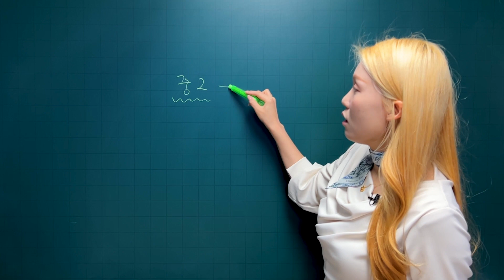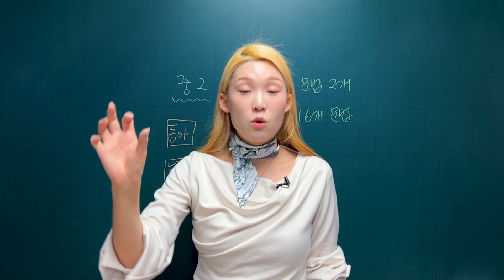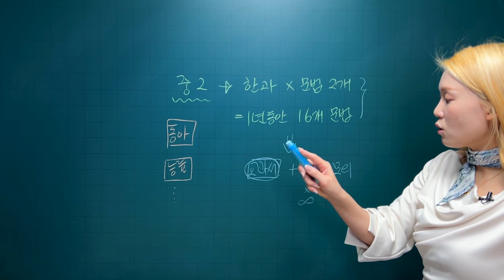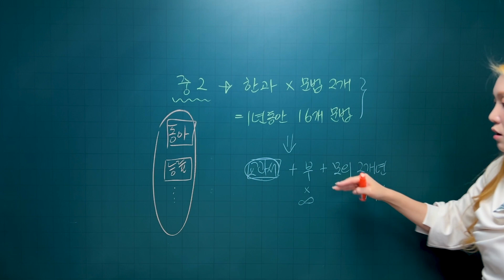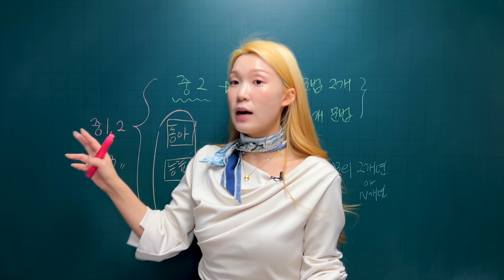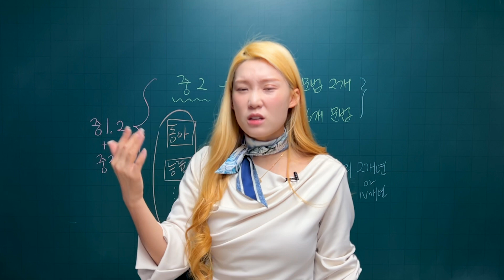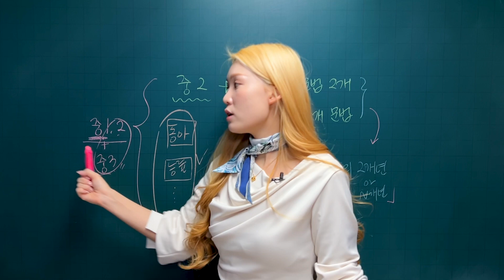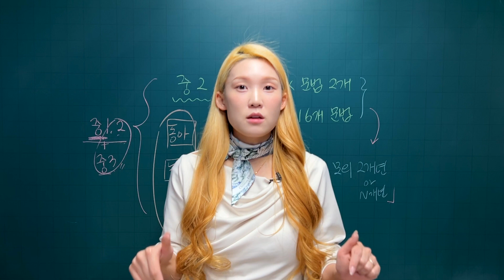영어, 중1,2때 반.드.시 잡아야 하는 이유 (학부모님들 제발 꼭 보세요) + 학원 상담시 요령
예비고1 올라가며 '영어를 이제 해보려고 한다'는 것은
총알이 쏟아지는 전쟁터에 뛰어들며 칼을 가는 것과 똑같습니다.
미리 기반을 탄탄히 다져놓아야 무너지지 않는 실력이 형성됩니다.

고등학교 영어는 만만히 볼 것이 못 됩니다.
중학교때 다졌던 것들을 바탕으로 긴 지문을 소화해내야 합니다.
그 기본기는 하루아침에 만들어지는 것이 아니며
중학교 과정에서 탄탄히 한 학생들을 예비고1 겨울방학때 허겁지겁 쳐내려는 학생들이 따라잡을 수 없습니다.

제가 데리고 있는 1,2등급 학생들의 공통점은
그 기본기가 탄탄하다는 것입니다. 요령? 바라지마세요-

*이나쌤 인스타ID: ena_english